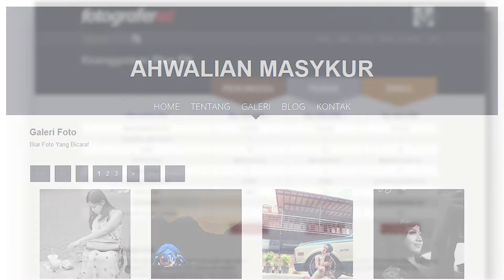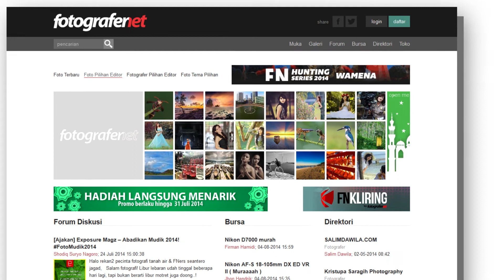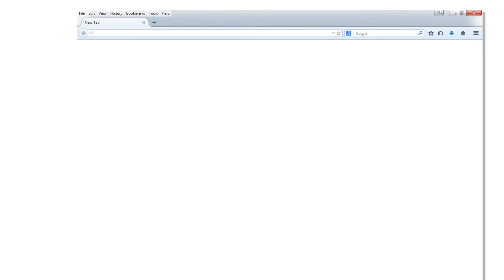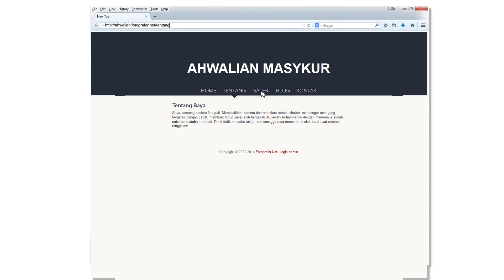Apa itu FN Member Plus?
Dapatkan berbagai fitur tambahan dengan FN Member Plus